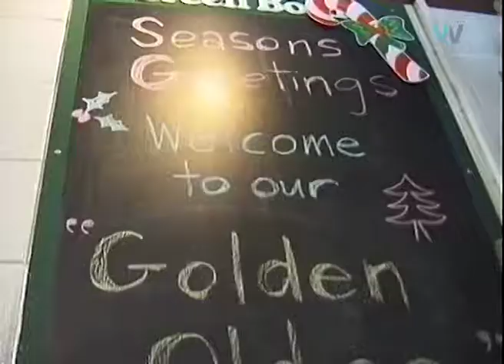Woodlands Publican puts on a Golden oldies Day in December 1996